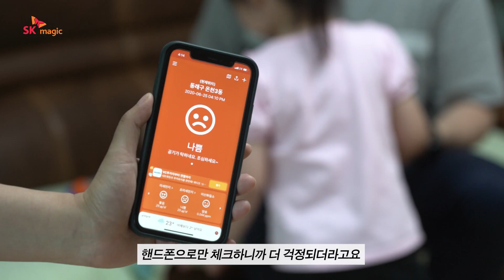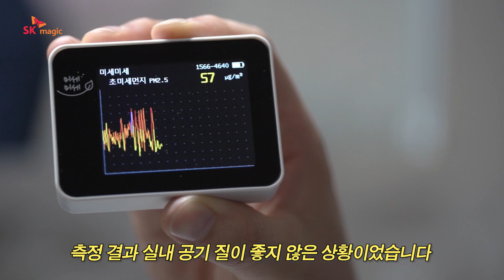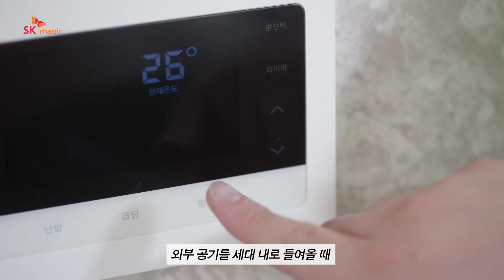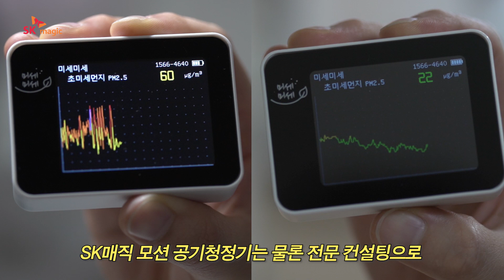[SKmagic] 건강을 위협하는 미세먼지, SK매직 모션 공기청정기로 퇴치 완료!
특별한 사연을 담은 소비자를 만나기 위해
이번에는 부산으로 찾아갔습니다.

주변 기찻길과 공사현장으로 인해
고통받는 미세먼지 문제!

SK매직 모션 공기청정기로 집안의 쾌적함은 물론
대가족 식구의 건강까지 책임지는
감동영상을 확인해보세요:)